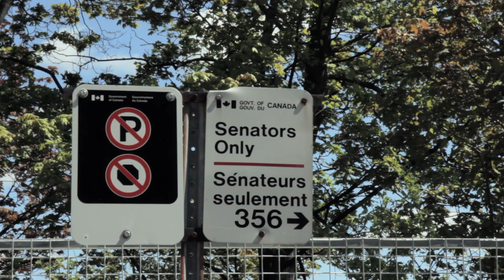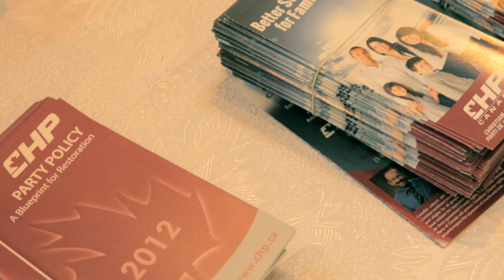Fringe Party [Official Trailer]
FRINGE PARTY is a documentary film exploring the struggles of small parties in Canadian politics during the lead-up to the 2015 federal election. As the candidates prepare for the political fight of their lives, they discuss and debate issues such as the role of government, the legalization of marijuana, religion in politics, electoral and systematic reform, and why they have the best plan for the future of Canada.

DIRECTOR/PRODUCER Josh Jensen

EDITOR/PRODUCER Andrew Smyth

DIRECTOR OF PHOTOGRAPHY David Killing

CAMERA OPERATOR Rob Ewart

CAMERA OPERATOR David Koiter

POSTER ART Jackie Lee

MUSIC: Keegan DeWitt, Ihor Dawidiuk, MPSO, Tunturia, Wake To Now, Ian Koiter, and Kevin Campeau